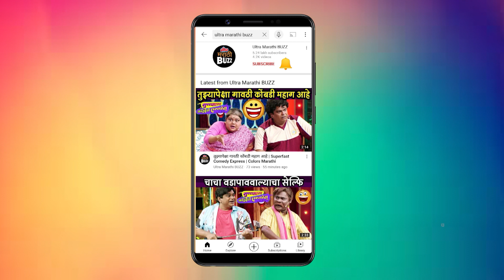Zee Mahagaurav 2022 | एकांकिका ते आवडया चित्रपटांच्या सत्कारातील आठणी | Timepass 2 | Zee Marathi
Zee Mahagaurav 2022 | एकांकिका ते आवडया चित्रपटांच्या सत्कारातील आठणी  | Timepass 2 | Mi Shivajiraje Bhosale Boltoy | Zee Marathi

अभिनेत्री प्रिया बापट सोबत झी महागौरव सोहळ्यावेळी केलेली खास बातचीत पाहा , "अल्ट्रा मराठी बज" वर ! Interview By Sagar Maladkar Cameraman - Gaurav Borse Video Editor - Ravi Sagvekar